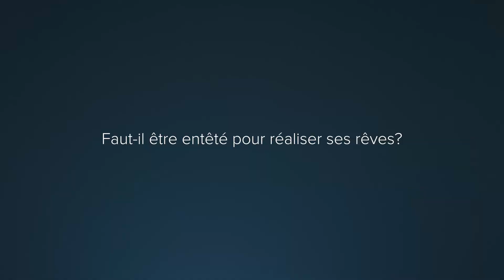CFBriller Laurie Blouin